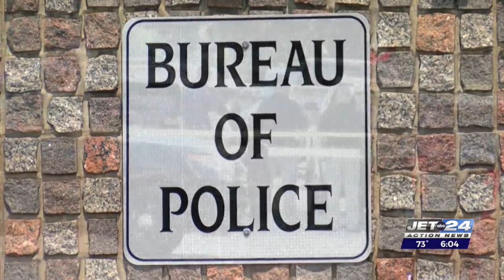'I'm proud of him:' Mother of Erie Police officer in Sunday shooting shares her story